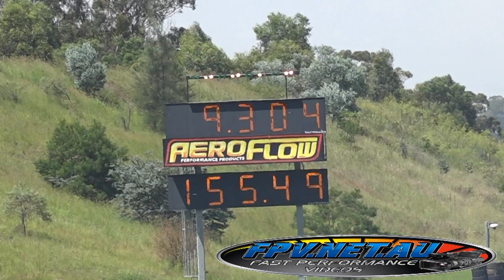ADHD33 MAATOUKS RACING SKYLINE 9.30 @ 155 MPH SYDNEY DRAGWAY 31.1.2016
ADHD33 MAATOUKS RACING SKYLINE 9.30 @ 155 MPH SYDNEY DRAGWAY 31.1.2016. MORE VIDEOS TO COME